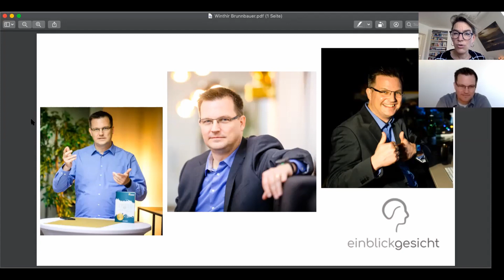#21 Ein Blick ins Gesicht von Dr. Winthir Brunnbauer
Ein Pilot erzählt... Über seinen Lebensweg und wie er von einer Elektrikerausbildung über einen Doktortitel zum Pilot geworden ist. Er spricht über Verantwortung und den Umgang damit, über Opferrollen und Selbstliebe. Dr. Winthir Brunnbauer braucht nicht viele Fragen - er erzählt auf sympathische und lustige Weise und bringt uns sein Blick auf die Welt nahe.

Die Interviewreihe "Ein Blick ins Gesicht" gibt die Möglichkeit, die Theorien des Gesichtlesens abzugleichen mit der Realität eines Menschen. Einblick hinter die Kulissen von spannenden Menschen zu bekommen und zu erfahren, wie sie mit Persönlichkeitsmerkmalen und Talenten umgehen.